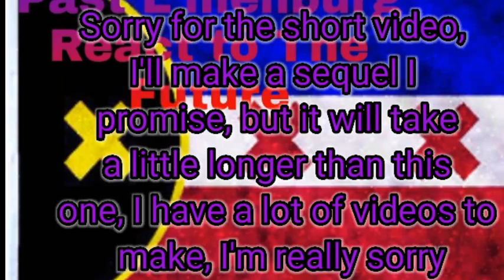MCYT react to Gregory as Dream {2/??} It's short sorry